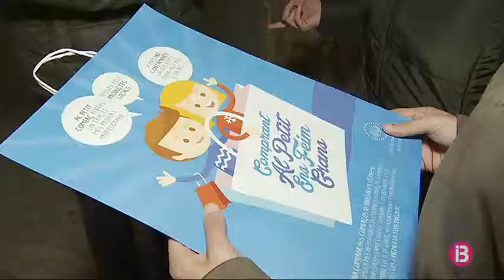Binissalem farà un regal a aquells que per Nadal gastin 150 euros als comerços del poble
L’Ajuntament de Binissalem farà un regal a tots aquells que, aquest Nadal, gastin més de 150 euros als comerços del poble. La campanya titulada ‘Comprant al petit ens feim grans’ vol fomentar les compres al petit comerç del municipi.

Participar-hi és fácil: Bel compra un poc de pa, plàtans i algunes coses més fins a arribar als 15 euros, que és el mínim per poder anar sumant imports i participar en aquesta iniciativa del Consistori. Tothom que aconsegueixi sumar en tiquets un total de 150 euros tendrà premi.

La bossa obsequi es podrà recollir entre dia 1 de desembre fins al 5 de gener a l’Ajuntament. Què hi ha dins és una sorpresa que no ens volen desvelar. La iniciativa ha estat molt ben rebuda.
Amb la campanya es vol deixar clar que no fa falta sortir del poble per fer les compres de Nadal.